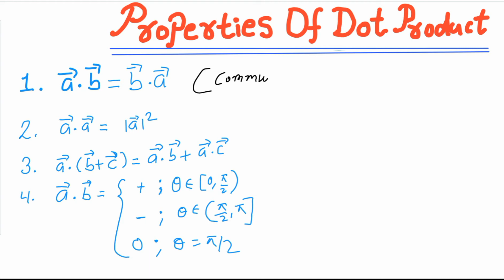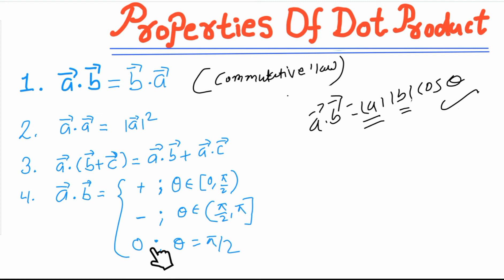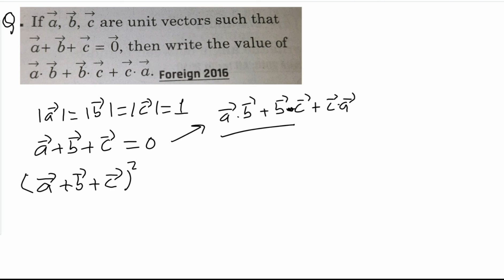L-3 Properties of Dot Product Class 12th CBSE ICSE JAC Board JEE Main 2021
L-4 Power of Vector & Linear Combination of Vector Class 12th CBSE ICSE JAC Board JEE Main

L-2 Vector, Properties of dot product, projection of Vector Class 12th CBSE ICSE JAC Board JEE Main